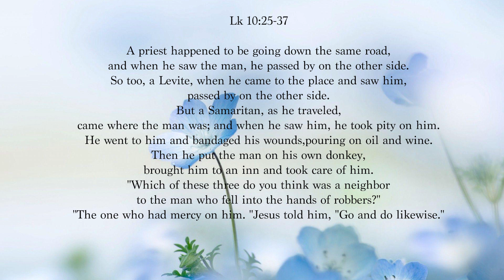Monday 27th Week Ordinary Time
Food for the Soul | October 9, 2023
Monday | 27th Week in Ordinary Time

1st Reading: Jonah 1:1–2:1-2, 11
Responsorial Psalm: Jonah 2 – You brought up my life from the pit, O Lord.